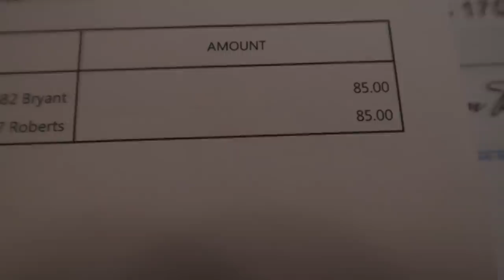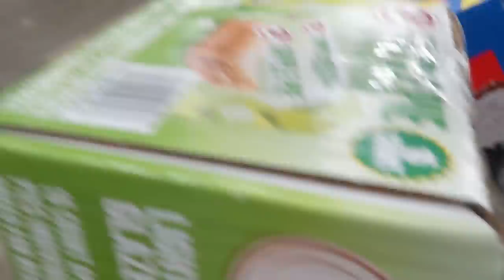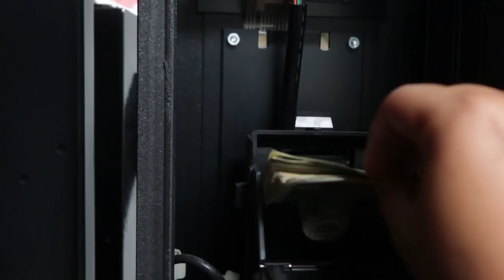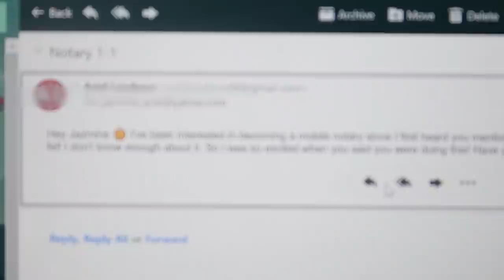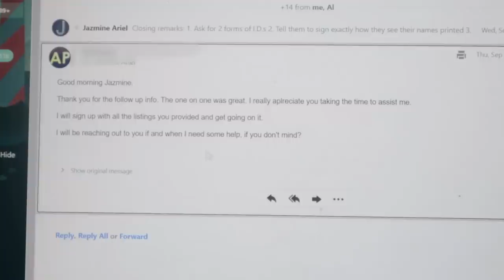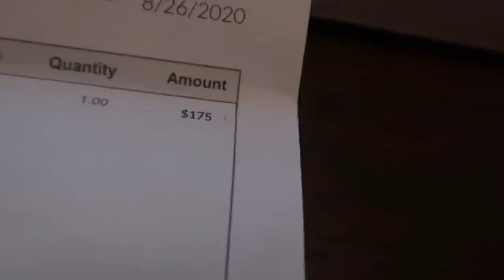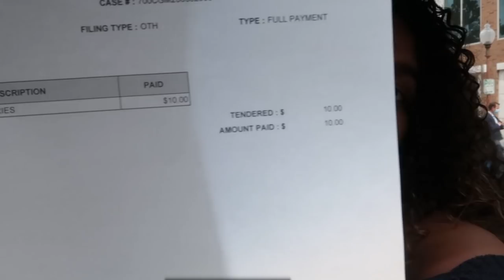Day In The life Entrepreneur: Make $600 A Day: Vending Machine Business: Mobile Notary Signing Agent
Want a 1 on 1 session with me to get started as a notary?
subject: Notary 1-1

Start investing with stocks

Hi guys! I started a vending machine business . My goal was to acquire 10 locations by 2020. I show you my whole day of being a notary signing agent and Vending Machine business operator. This is how I  make money from home in this video. This is a side hustle that pays a lot of money without a college degree.
A huge part of building wealth is diversifying your income because you can't budget your way out of low wages. In this video you will find how to make extra money in 2020, how to make money from home, make money online, and also some jobs that that pay well without a degree!

sidehustles makemoneyonline workfromhome work from home, make money online, side hustles for extra money, jobs that pay well without degree, make money from home, make money online 2020, how to make extra money, get locations for vending machines, is vending machines worth it, open a small business, make passive income, find locations for vending business , vending machine collection, collection video, money collection, making money, make money vending machine, how to vending machine, coldcalling, vending machines sales pitch, notary, notary signing agent, signing agent, closing agent, vendingmachinecoldcall, Jamie ibenaz, the graham stephan show